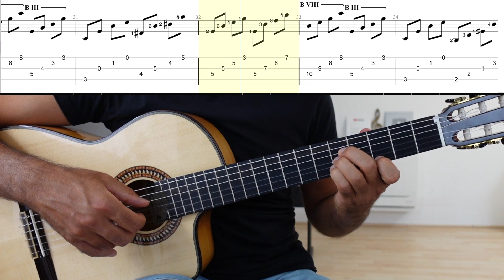Carcassi n. 1 op 60 in Rock Style - Chitarra Classica - Guitar - Guitarra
Con questo tutorial imparerete a suonare la melodia con tab di